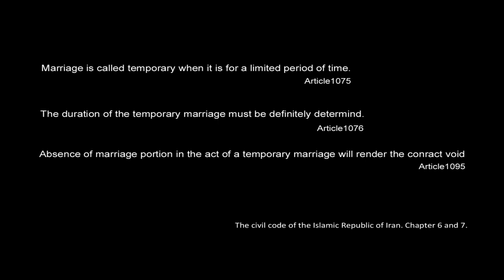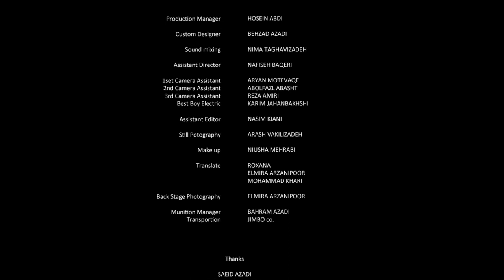TEMPORARY (Movaqqat) - (Award-Winning Short Film)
A short film by Behzad Azadi
Language: Farsi
Duration: 15'
Iran

Synopses:
Zahra, a widow living with her little girl, surrenders to a one-day marriage regarding a neighbor’s offer, in order to make a living for herself and her only child.